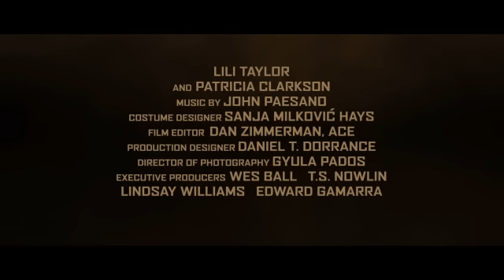Az Útvesztő - Tűzpróba - A történet featurette (16)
Az Útvesztő: Tűzpróba
Szeptember 17-től 3D-ben a mozikban!

Főszereplők: Dylan O’Brian, Kaya Scodelario, Ki Hong Lee, Giancarlo Esposito, Barry Pepper, Aidan Gillen
Fényképezte: Pados Gyula
Zene: John Paesano
Látvány: Daniel T. Dorrance
Írta: James Dashner, T. S. Nowlin
Rendezte: Wes Ball

Az Útvesztő csak a kezdet volt. Thomas (Dylan O’Brian) és társai hiába reménykedtek benne, hogy ha kijutnak a titokzatos pokolból, a régi életük várja őket. A falak túloldalán nem a béke, hanem újabb borzalmak leselkednek rájuk. A világ rémisztően megváltozott; a rend felbomlott, az anarchia és a pusztulás az úr: félig emberi lények vadásznak az utolsó túlélőkre… és az utolsó túlélők pedig az Útvesztő szökevényei nyomába erednek.
Amikor már azt hiszik, nem fordulhat rosszabbra a helyzet, Teresa (Kaya Scodelario) eltűnik. A fiúk megfogadják, hogy együtt maradnak, és megkeresik a csapat egyetlen lány tagját – de ezzel még nagyon bajba sodorják magukat…

A nagy sikerű Az Útvesztő folytatásában még különlegesebb vizuális világ és még fordulatosabb történet fokozza az eddigi izgalmakat.